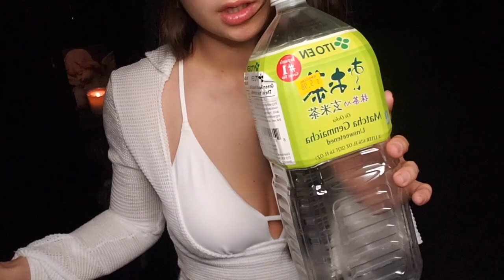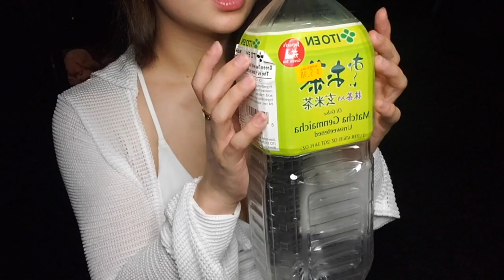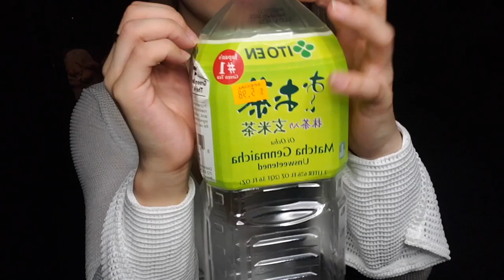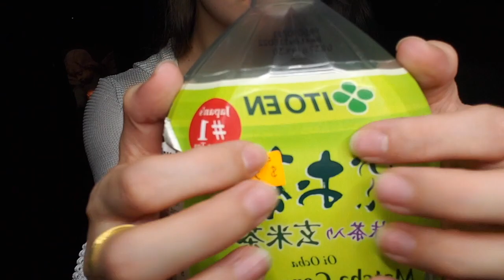ASMR - Whispered Mic Triggers Lids,Containers, Pure Tapping For Deep Sleep And Relaxation Chill Out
Welcome Back Otaku's 👋, If you're new here I'm Ayame & I create new Asmr vids! :).

ATTENTION -  If you're inquiring about a custom video please send your inquiries to my email below first ( NO SALACIOUS REQUESTS)

What is ASMR - (autonomous sensory meridian response) is a relaxing, often sedative sensation that begins on the back of the scalp/head & runs through the top of the spine moving down the body. It can be triggered by different sounds, visuals, & triggers. Others say the feeling is deeply relaxing, creating a calm relaxed state of euphoria & can even cause them to fall asleep. It has also been said that it can aid anxiety, depression, &
insomnia.